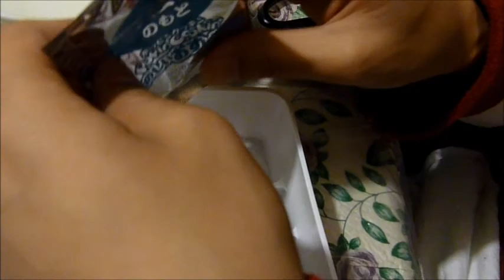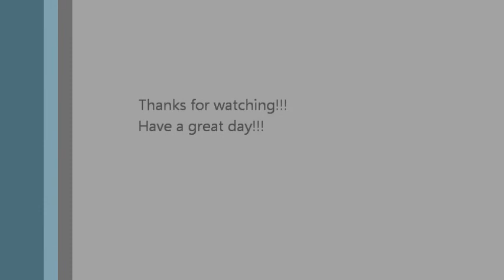Sushi time!!!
Hehehe sushi time candy wise. =) This is awesome!!! just a little bit of powder and water and your all set.